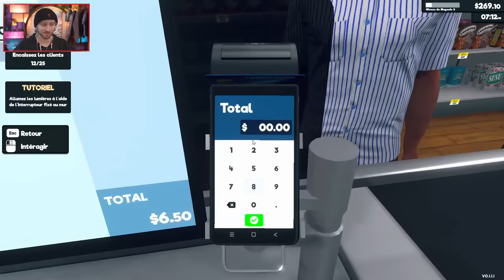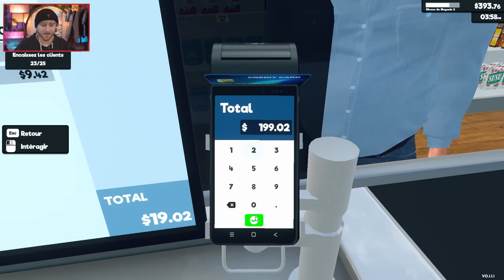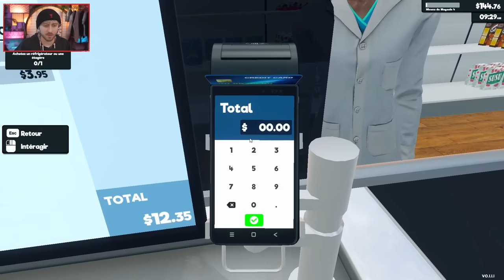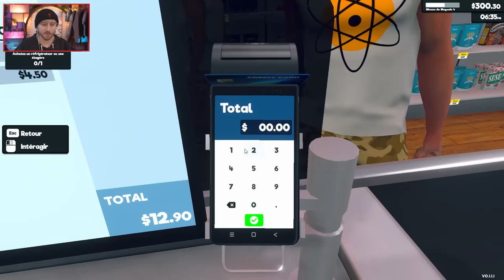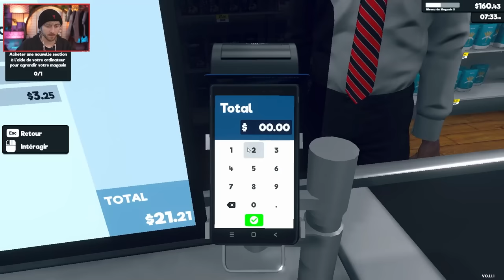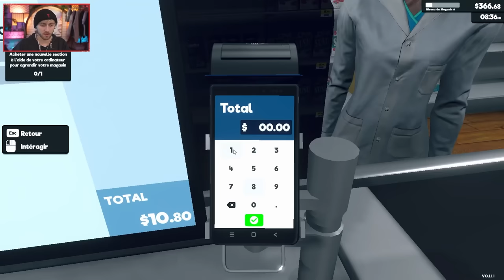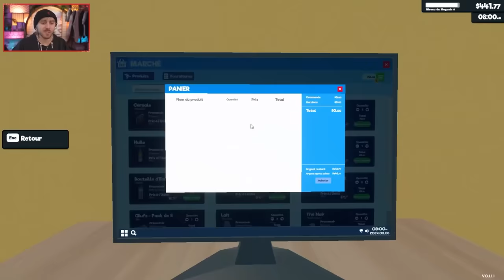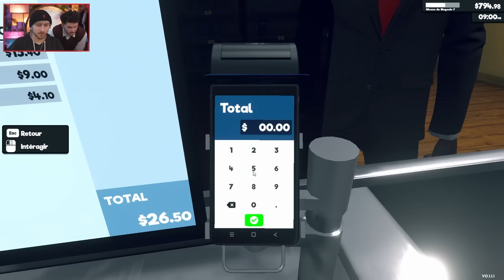SUPERMARKET SIMULATOR - REDIFF SORA